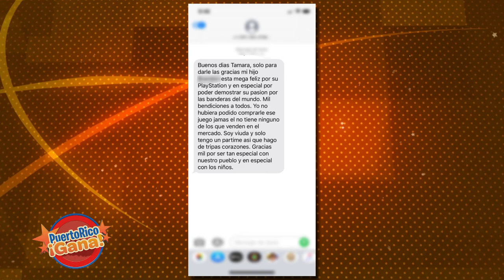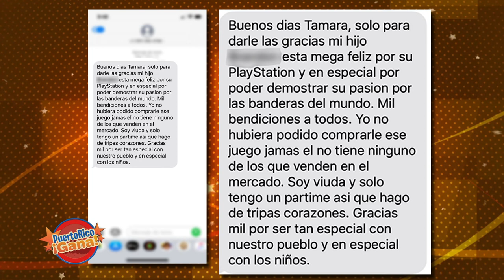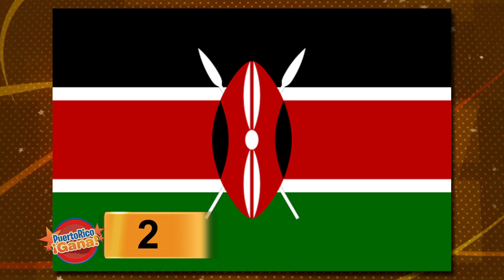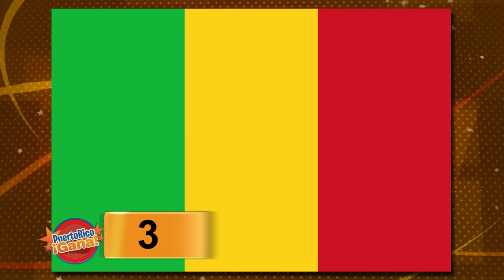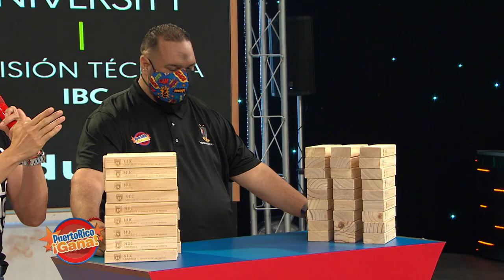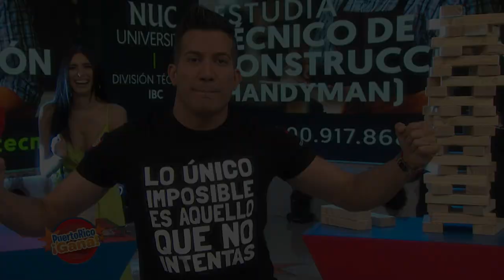Puerto Rico Gana - 08–28-2020- #1